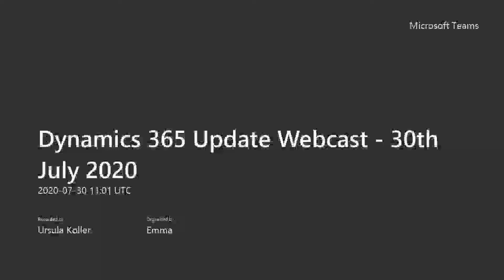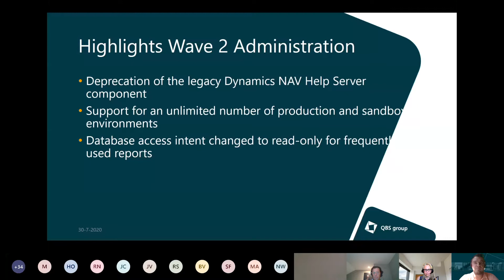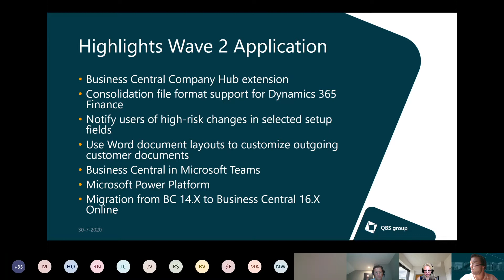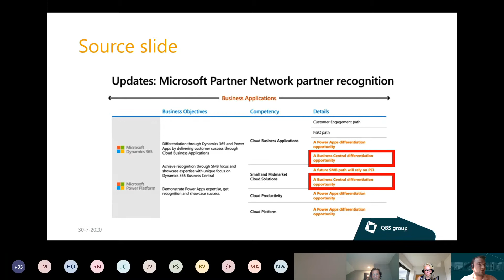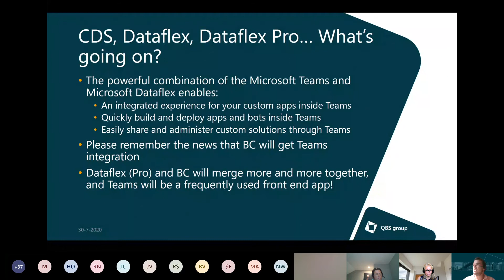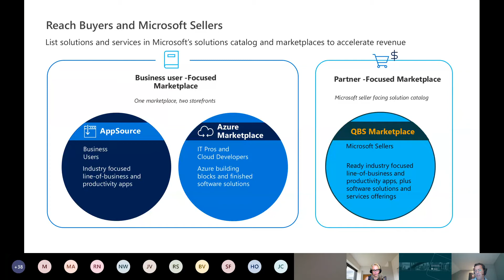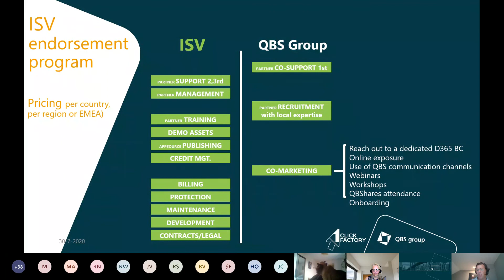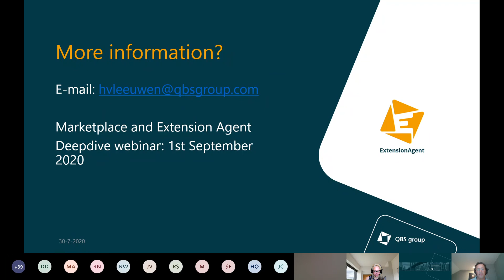Dynamics 365 Update Webcast - 30 July 2020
Monthly webcast about the BC Ecosystem.

Cloud Partner Competencies
Business Central Certifications
CDS, Dataflex, Dataflex Pro

QBS Marketplace

Should you have specific questions concerning the processing of your personal data (name, surname, voice or image that are part of this video recording) or if you would like to exercise your data subject rights, please contact us via .